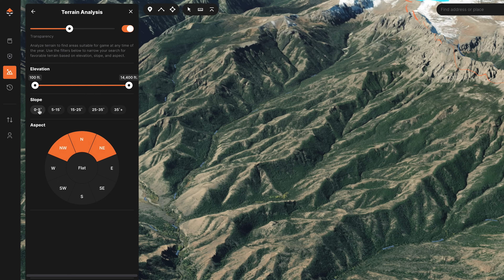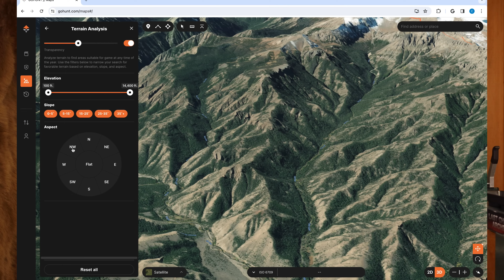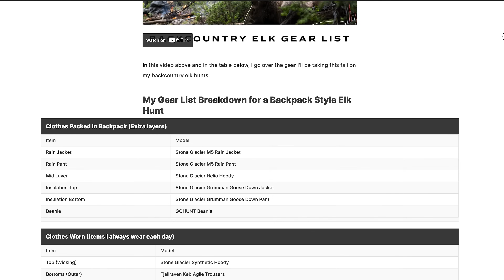5 Tips We Wish We Knew Sooner | ( ELK HUNTING )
In this video, Chris Neville goes through the 5 tips you should know when planning an elk hunt this fall. No matter how long you have been hunting elk, we all know how excited we are to get into the woods, especially now that tag results are coming out. All that said, an elk hunt is the pinnacle of our hunting season. Make sure to check out this video to see the 5 tips Chris recommends when planning an elk hunt.